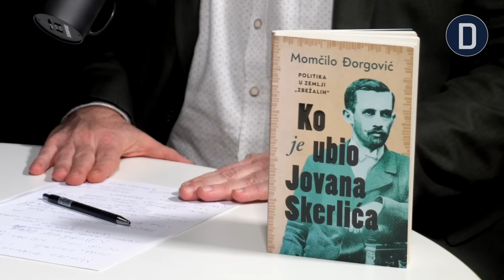Đorgović: Srbija je 1914. bila Ukrajina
Do ekspanzije srpskog nacionalizma ne bi došlo da nije srušen Aleksandar Ranković, kaže u razgovoru sa Zoranom Panovićem novinar, publicista i književnik Momčilo Đorgović, koji je nedavno izdao novu knjigu – politički bestseler intrigrantnog naslova „Ko je ubio Jovana Skerlića”. Đorgović je u emisiji „Pola sata Demostata” uporedio Srbiju 1914. godine i današnju Ukrajinu, navodeći da uvek postoje zemlje koje su mamac u mreži interesa i sukoba velikih sila.

Autor: Zoran Panović
Gost:  Momčilo Đorgović
Urednik: Milomir Mandić